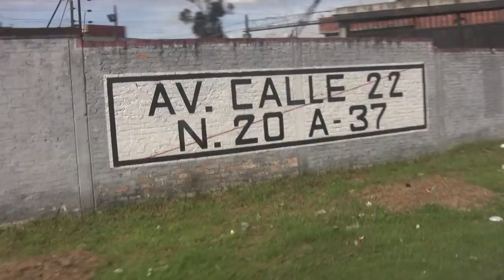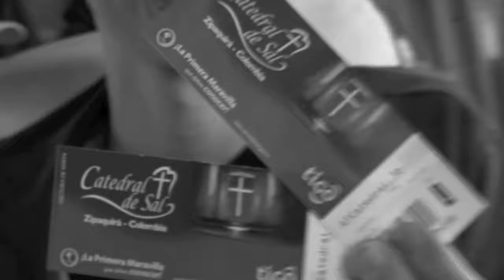Tourist Train & Salt Cathedral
our trip on the Tourist Train from Bogota to Zipaquirá, Colombia, where we toured the Salt Cathedral